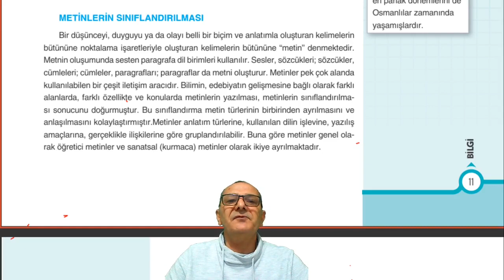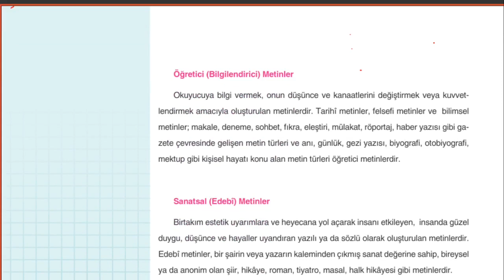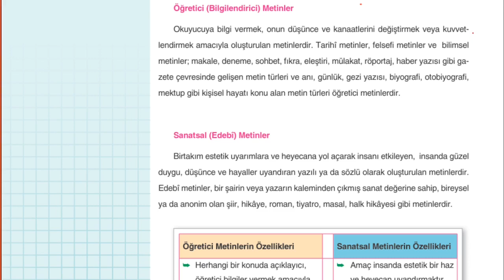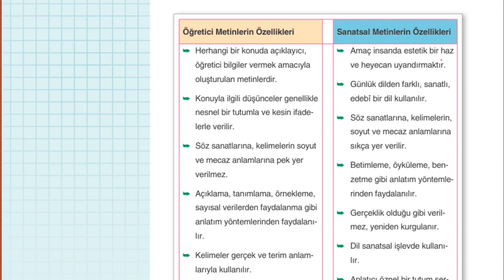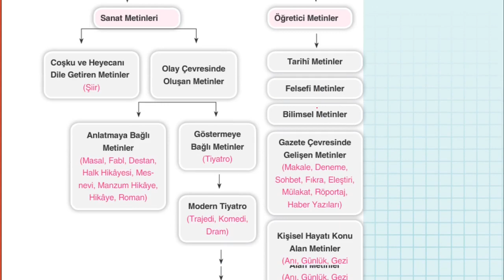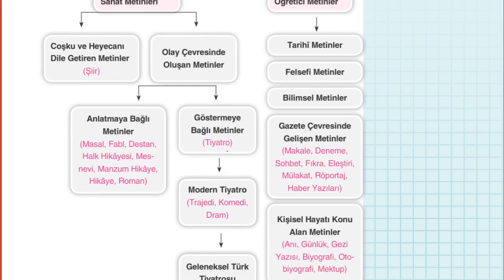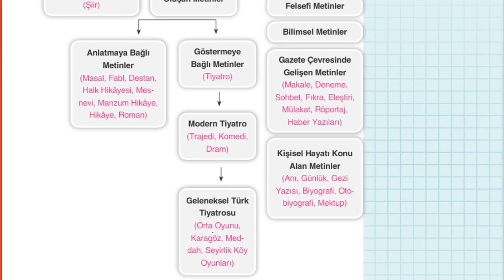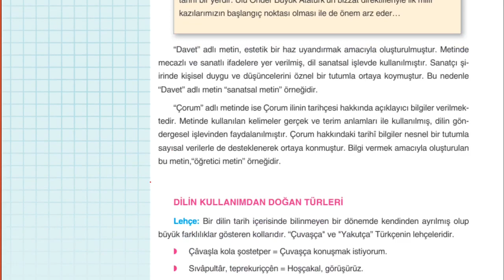Çap Yayınları - AL - 9.Sınıf TDE 1.Fasikülü - Metinlerin Sınıflandırılması (11-14)